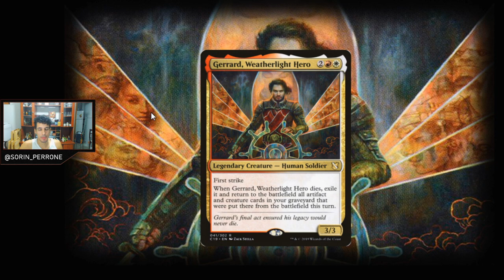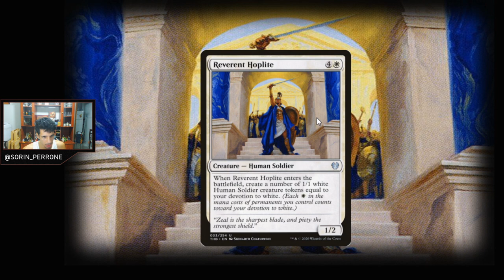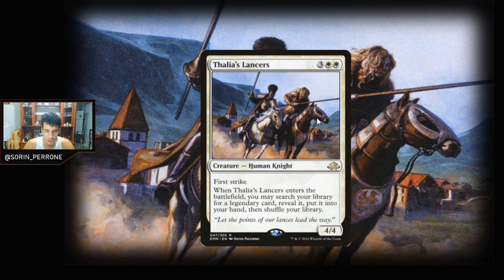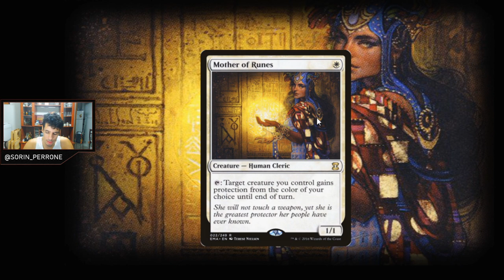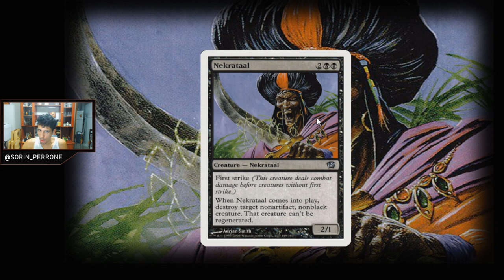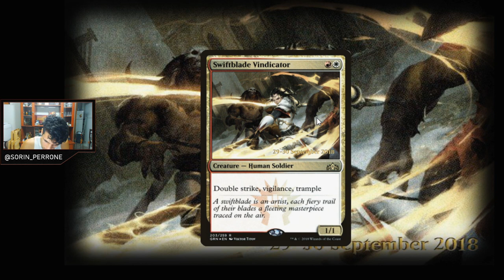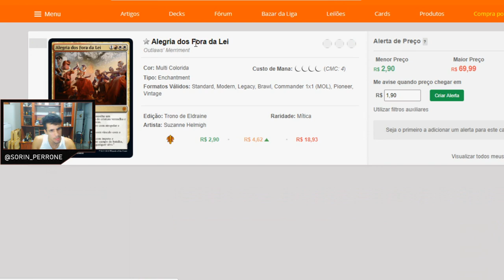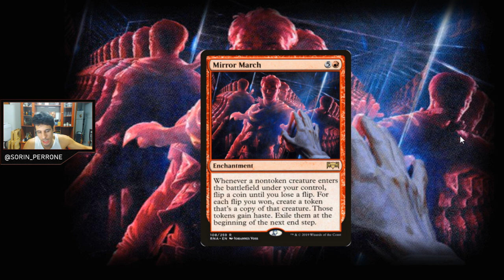Opções Budget para upar seu deck Regimento Impiedoso | Reforçando Decks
Este vídeo foi feito com o apoio dos padrinhos:

Ricardo Lucas Brito
Diogo Himura
Rafael de Souza Santos
Gustavo Penhalves Anzai
Raimundo Juciê Cardoso Filho
Franklis Vinicius
Douglas Henrique Marcelino de Azevedo
MARCIO FERNANDO SILVAEIRA AZEVEDO FILHO
Marcos Santos
Leandro Ramiro
Ricardo Adriano
Fernando Henrique dos Santos
Carlos Alberto Soares Macedo
Henrique Oliveira de melo
Luiz Fernando
JULIO CESAR FERNANDES DOS SANTOS
Kelison bandeira
Samuel Nogueira
Shallon Pereira
Raphael Bezerra
Thiago Terto da silva
Nathan ElShaday
Vinicius Corrêa
Guttierres Costa
Thiago Alcantara
Clayton Castro
Marcos Vinicius
Glauber Euzébio
Dennys Bezerra
Danilo Zorzin
David Camilo
Guilherme Silva
Isaque Rocha
Jackson Barbosa
Evandro Flores
Pietro Lunardon
Marcelo Paulsen
João Ferreira